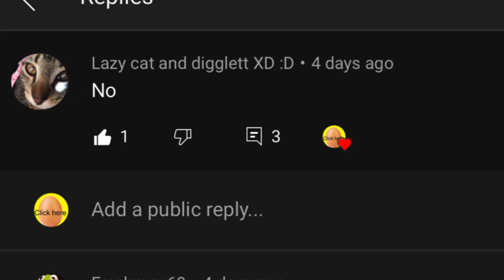The Playful Comment Gets Pinned…